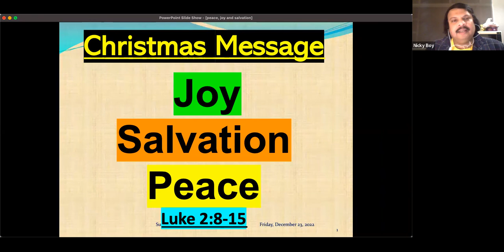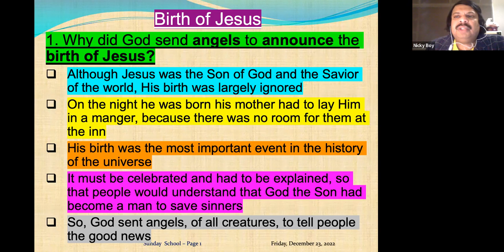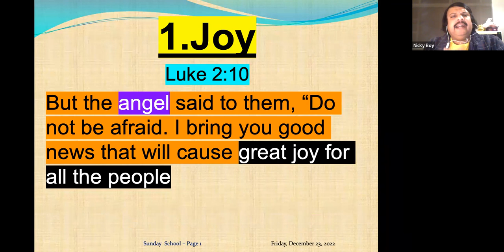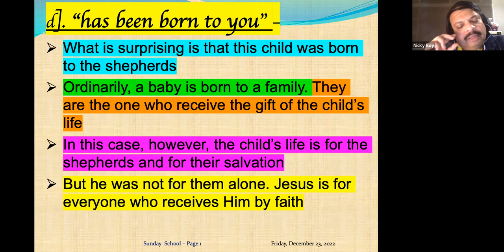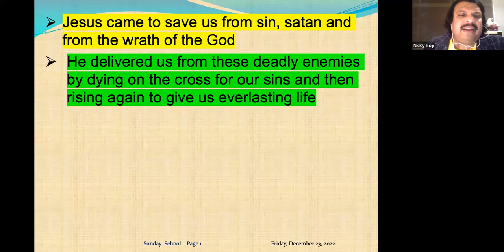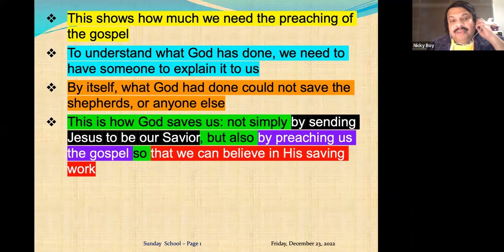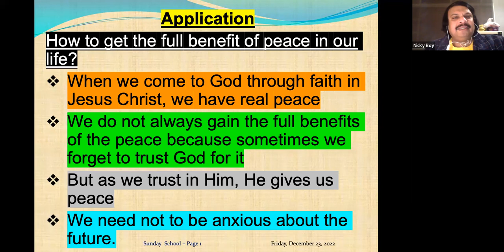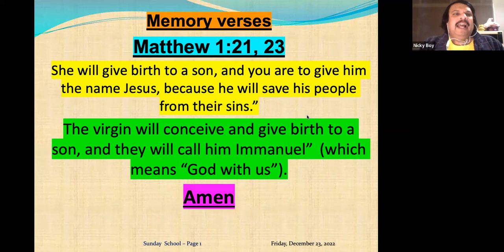Christmas message: Joy, Salvation, Peace! Preacher: Nixon Jebarajan B.E., M.Div.,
Please click the link below to access the notes for this message,